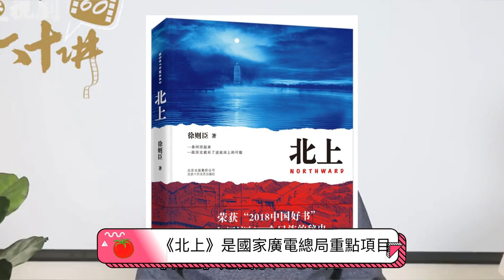白鹿將搭檔歐豪出演正劇？白鹿離頂流就差一個大爆劇的角色了！粉絲互相不對付？白鹿王鶴棣劇都快殺青了粉絲還在吵...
【人物簡介】
白鹿，原名白夢妍，1994年9月23日生於江蘇省常州市，中國內地女演員、模特，代表作《周生如故》《警察榮譽》。
白鹿畢業於江蘇聯合職業技術學院常州旅遊商貿分院。2015年拍攝多部微電影；2016年出演個人首部電視劇作品《朝歌》，正式進入演藝圈；2021年憑藉古裝劇《周生如故》中漼時宜一角，入圍第32屆華鼎獎——中國古裝題材電視劇最佳女演員；同年9月，其主演的都市情感劇《一生一世》上線17小時，熱度突破8500，登頂愛奇藝熱播榜，白鹿憑藉本劇獲得第18屆中美電視節年度優秀青年演員。

本期視頻制作人員：
文案/策劃：小松
剪輯/字幕：小天
校對/後期：夏明